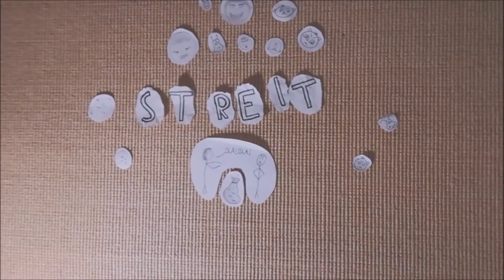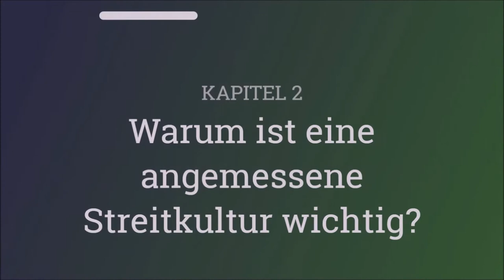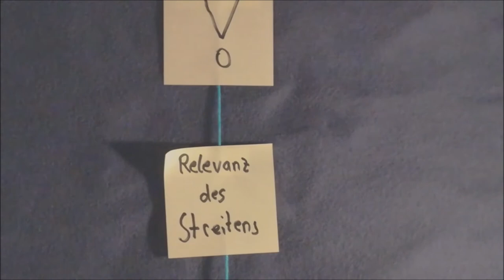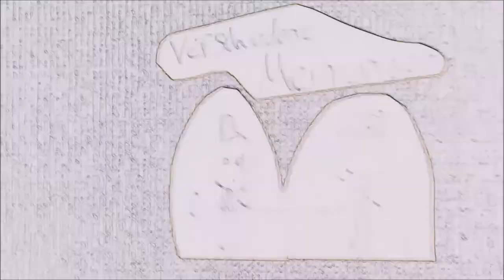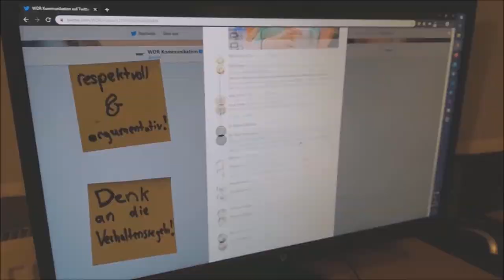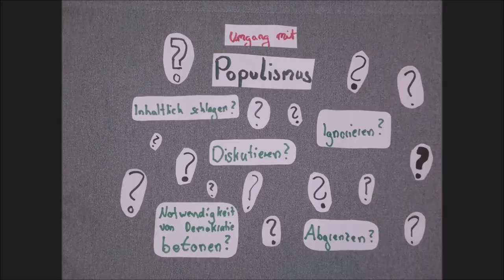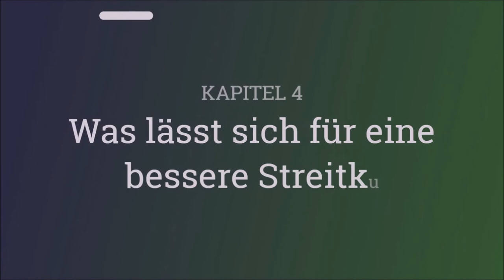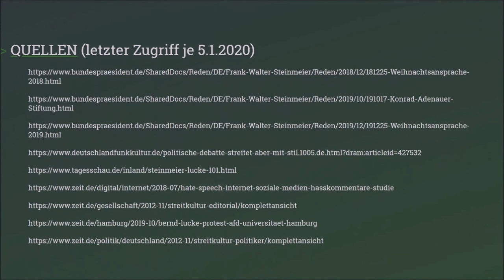Politische Streitkultur in Europa (ausführliche Version)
Inhalt:
00:00 Intro
00:05 Was ist Streitkultur?
02:49 Warum ist eine angemessene Streitkultur wichtig?
15:23 Was macht eine gelungene Streitkultur aus?
20:57 Was lässt sich für eine bessere Streitkultur tun?
25:05 Abspann mit Quellen

Dieses Video ist als lange Version unseres Beitrags zum Thema "Streitkultur" im Rahmen des 67. Europäischen Wettbewerbs entstanden.
Der Wettbewerb hat eine maximale Videolänge von 5 Minuten vorgegeben. Um Ihnen die spannenden Informationen und Begründungsgänge im Laufe unserer Recherche, insbesondere in Bezug auf die Interviews mit Frau Kammerevert MdEP (SPD) und Moritz Körnern MdEP (FDP), euch aber nicht vorzuenthalten, haben wir eine lange Fassung unseres Videos produziert.

Wir hoffen, euch gefällt dieser Beitrag!
Liebe Grüße
Vanessa Glabek
Christoph Jakubek
Laurin Dömling
Karsten Römling

Quellenangaben sind im letzten Abschnitt des Videos zu finden.